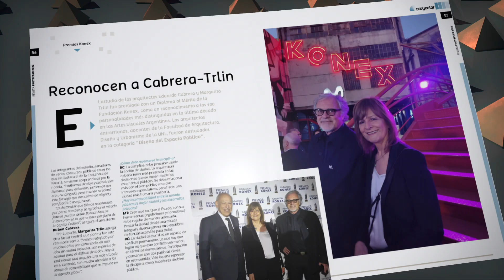Una vivienda que se reconvirtió en salón comercial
El arquitecto Javier Arrieta y la diseñadora Gabriela Echagüe detallan el proyecto de reconversión de una casona ubicada en Alameda de la Federación, de Paraná. Los usos de distintos espacios para un peluquería con salón de belleza y cómo la arquitectura francesa del lugar fue utilizada en la obra que recibió el reconocimiento de la marca L´oreal.